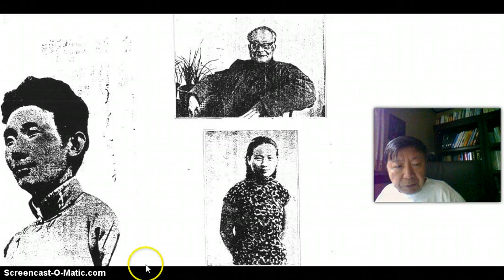Du Dafu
This is an introduction to Yu Dafu's life